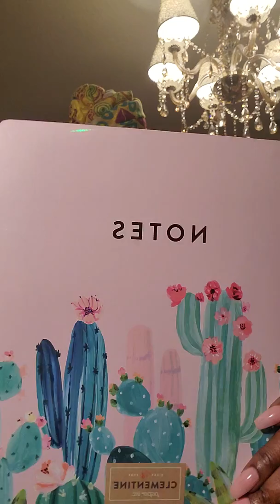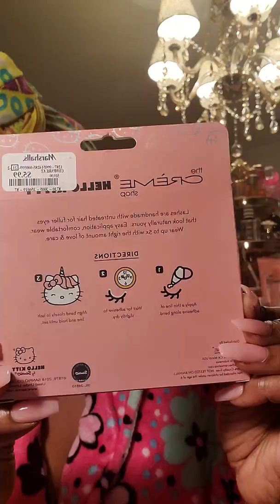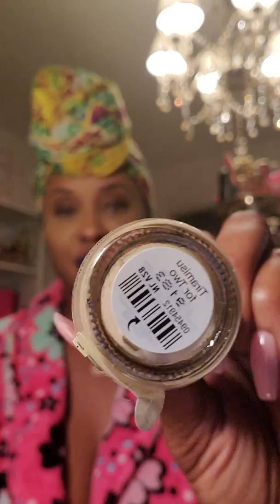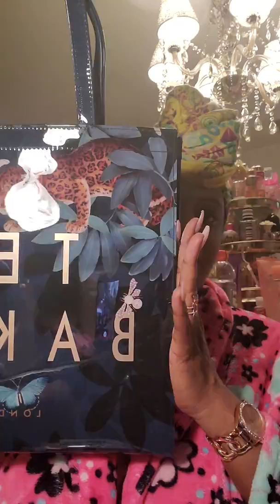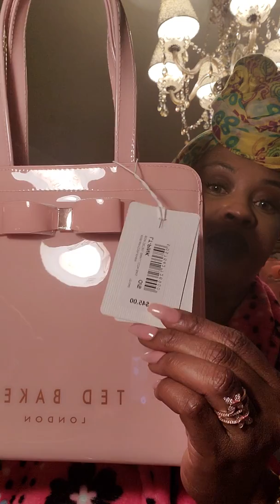Ted Baker Collective Haul Nordstrom Rack BBW Burlington Marshall's VS Girly Pink Haul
Collective haul yall items from all ova Ted Baker etc.